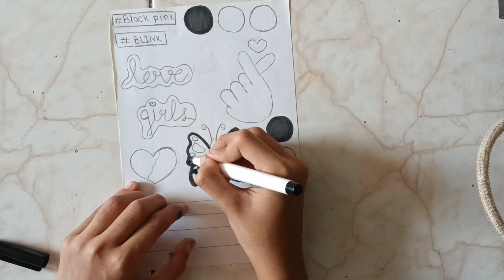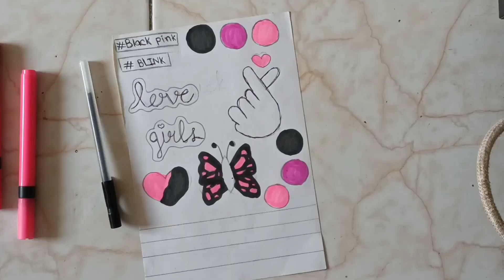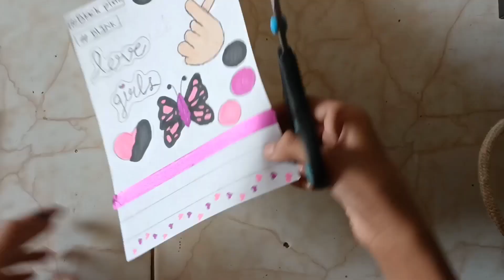homemade Black pink journal stickers